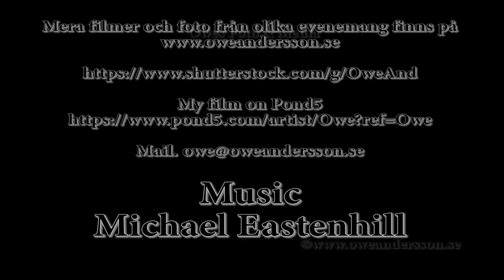Streetweek 2018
En kort film från start och mål på Björkvik Ring av Streetweek 2018.